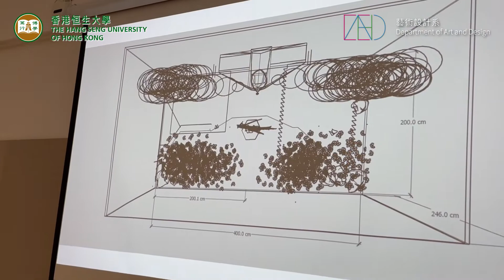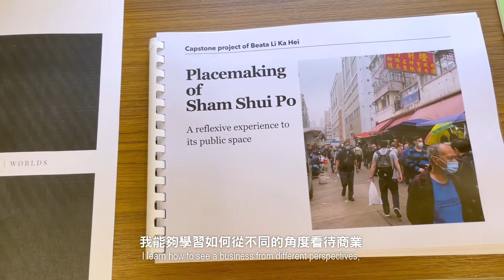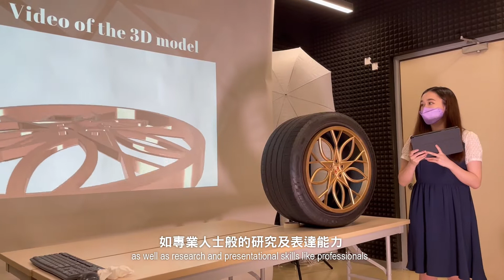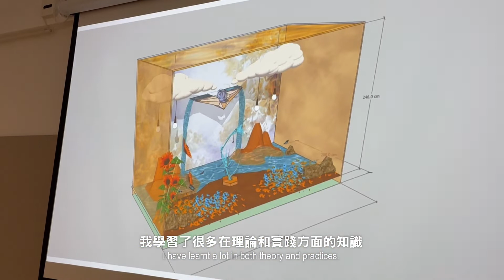香港恒生大學 藝術設計系 Department of Art and Design, The Hang Seng University of Hong Kong （中文）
藝術設計系提供的課程著重管理及商業領域，重點培訓學生在文化及創意產業所需的核心創意及企業精神。本學系致力推動結合藝術、文化、商業、科技的研究及應用